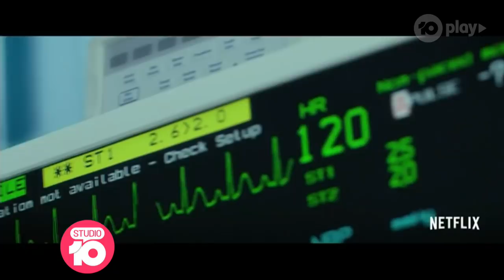'Brain On Fire': Aussie Teen Opens Up About Rare Brain Disorder Diagnosis | Studio 10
The film 'Brain On Fire' tells the story of a young journalist whose strange illness wreaks havoc on her mental and physical health. Sydney teenager Marina Tana started experiencing similar symptoms when she was 15 and joins us to share her story.